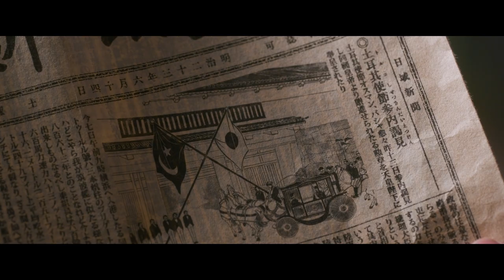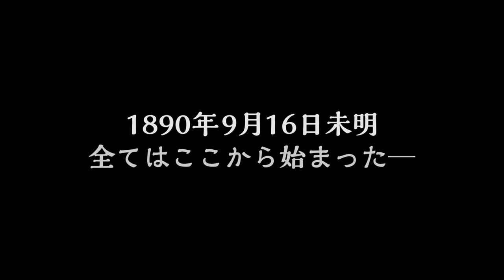海難1890 ダイジェスト特別映像PART2